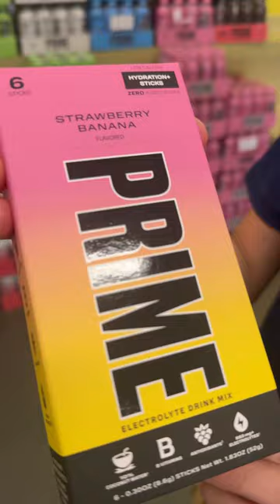Strawberry banana prime hydration sticks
We found them !!!